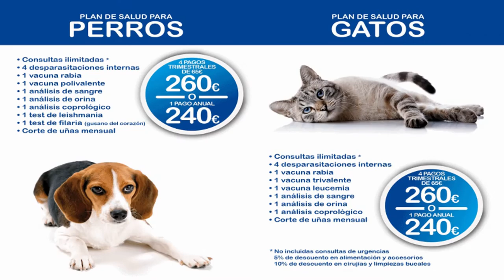Escuela de Periodistas Casvi Villaviciosadigital con David Cantero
El presentador de 'Informativos Telecinco' y escritor es el invitado a este programa televisivo donde alumnos de Primaria del colegio privado internacional Eurocolegio Casvi entrevistan a personajes relevantes de diferentes ámbitos.
Imagen: Casvi
Edición: Ana Moral García.